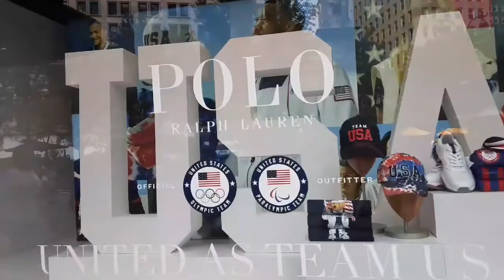AMTRAK TRAIN GOING TO NEW YORK CITY SUMMER VACATION PENN STATION NYC WINDOW SHOPPING AND MORE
AMTRAK GOING  TO NEW YORK PENN STATION NYC  WINDOW SHOPPING AND MORE 2021 SUMMER VACATION FILIPINA AMERICAN LIFE IN THE USA TERESA G.TV FILIPINA IN AMERICA